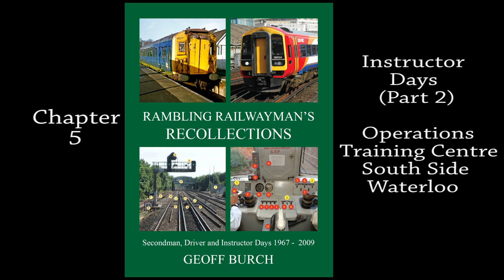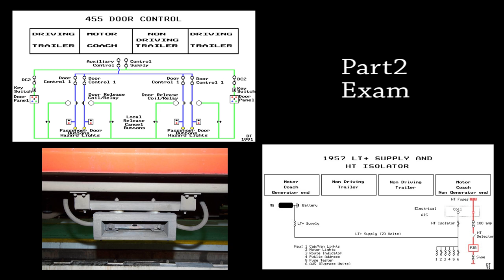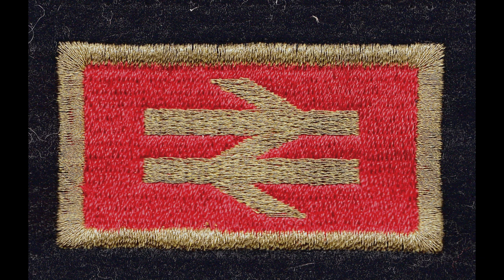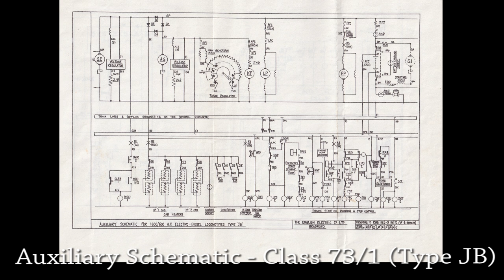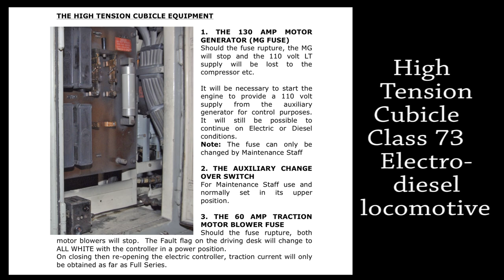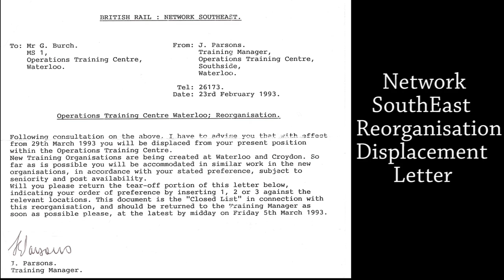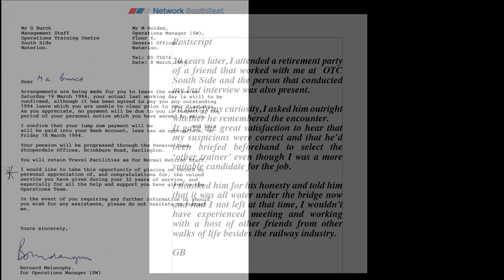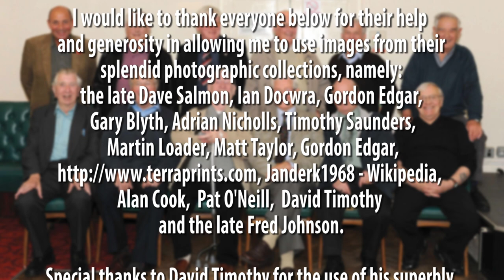Rambling Railwayman's Recollections - Instructor Days - OTC South Side Waterloo (Part 2)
This video is  part of  'Rambling Railwayman’s Recollections’ a book written and self-published by Geoff Burch - part of The Rambling Railwayman Series:-
 Instructor Days at OTC Waterloo Southside (part2)
In part 2 of this chapter, Geoff continues his duties as a full time Instructor at Waterloo South Side, training drivers on Electric and electro-diesel traction and conducting Part 1, 2 and 3 driver’s examinations.  He also has to learn other forms of traction himself; Class 483 (IOW) EMU, the Class 456 EMU and Class 158 Express Sprinter and the Class 159 DMU.
Geoff is then invited for interview for a Senior Instructor Mixed Traction MS1 post at the OTC Waterloo which he successfully achieves.
However, railway privatisation is looming and Geoff has to make some difficult decisions regarding his future railway career.